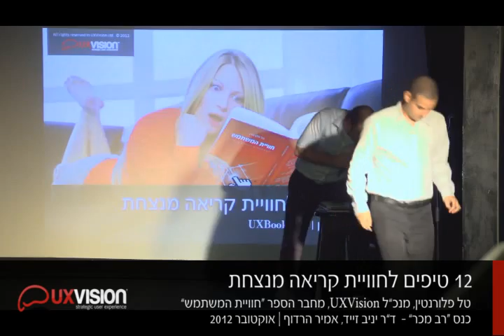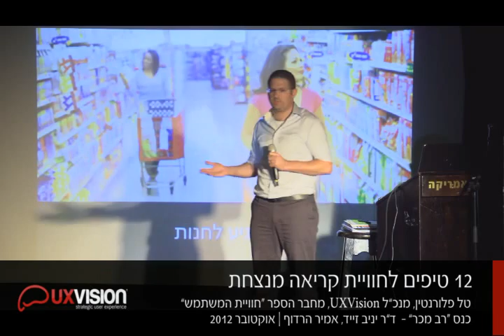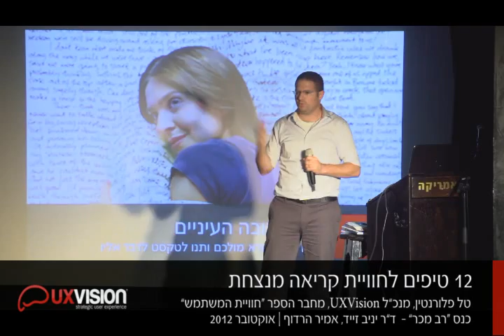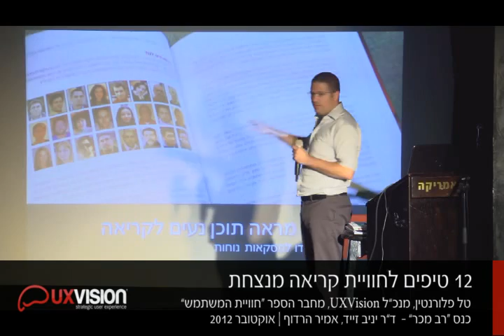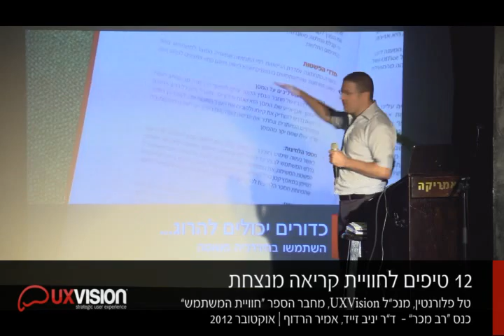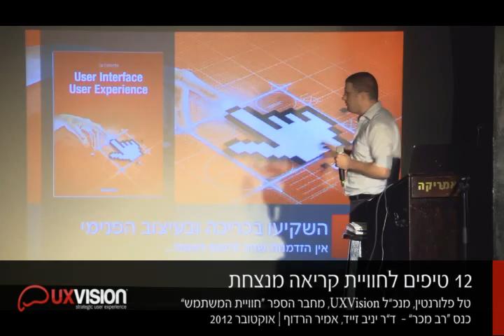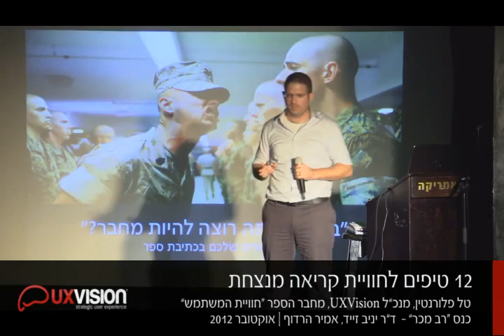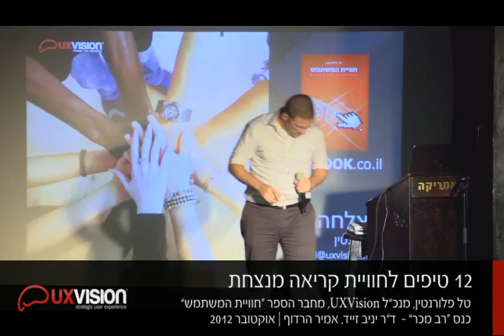12 טיפים לחוויית קריאה מנצחת - טל פלורנטין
מעוניינים לכתוב ולהוציא לאור ספר?
בהרצאה מרתקת של טל פלורנטין מכנס "רב מכר" של ד"ר יניב זייד ואמיר הרדוף שתחשוף בפניכם
את הסודות מאחורי עיצובו של ספר מהרגע בו אי אפשר לפספס את הספר על מדף הספרים ועד לרגע שאי אפשר להפסיק לקרוא.
פלורנטין הוא מנכ"ל חברת UXVision, ממובילי תחום חוויית המשתמש בישראל
ומחבר הספר "חוויית המשתמש - כשמשתמשים פוגשים מוצרים"

העריכה הלשונית של הספר בוצעה על ידי "כותב טוב" ואני ממליץ בחום.